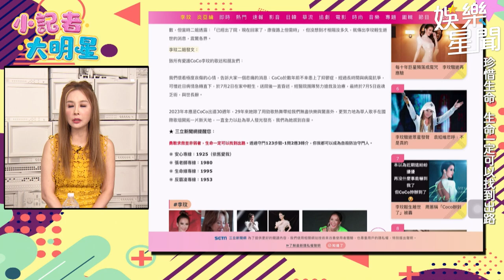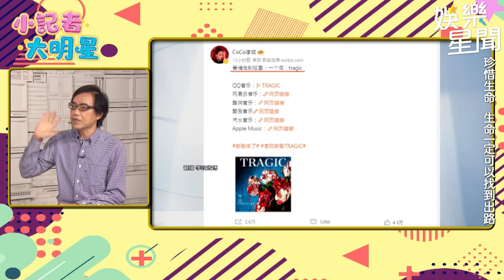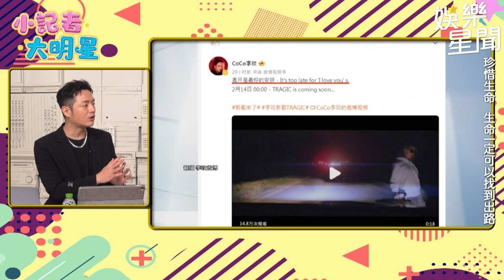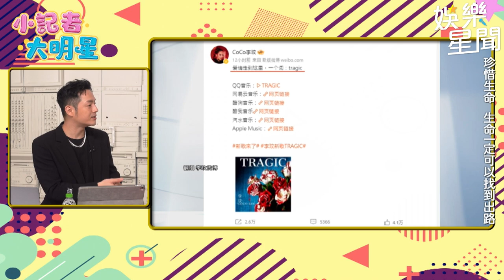李玟與富尪早就準備離婚？ 麥若愚曝香港1規定早露餡｜三立娛樂星聞